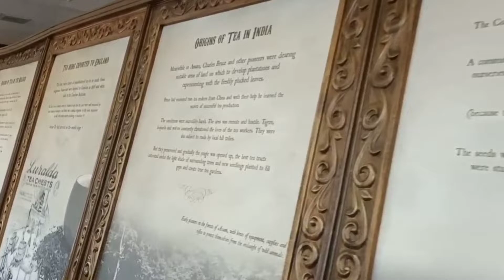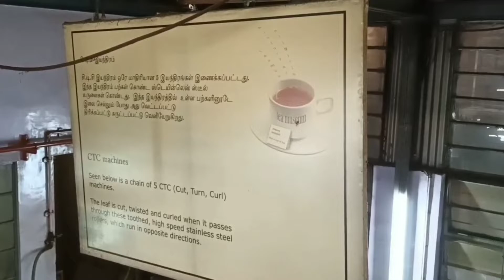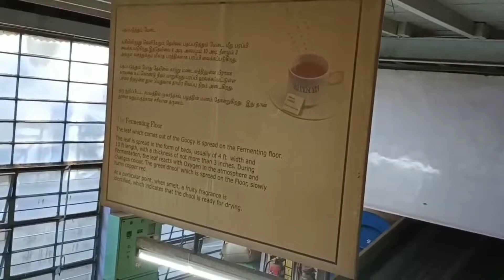Tea Factory Ooty / Tea Manufacturing Factory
In this video I have shared the tea manufacturing units in Ooty tea factory..